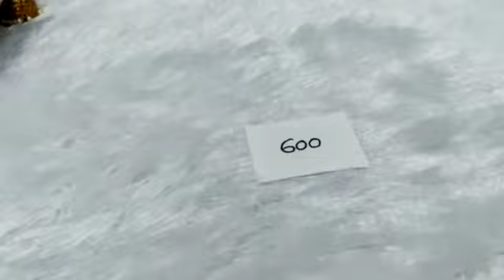బంగారాన్ని తలపించే సరి కొత్త కలెక్షన్. the most selling designs....to order whatsapp us 👉 9908689989